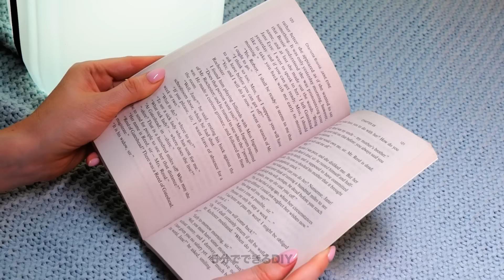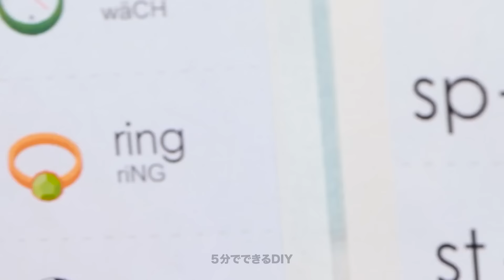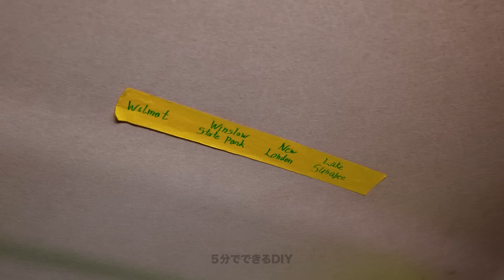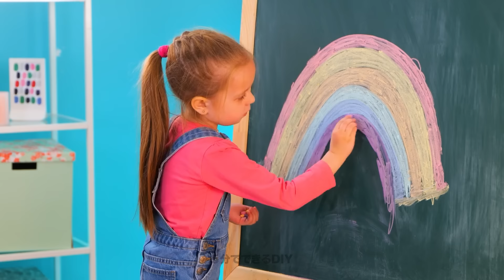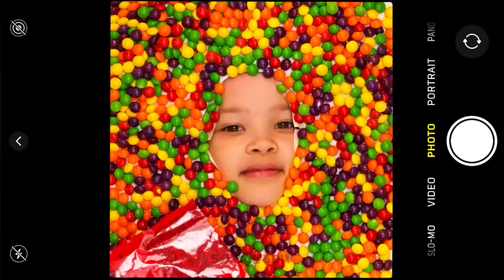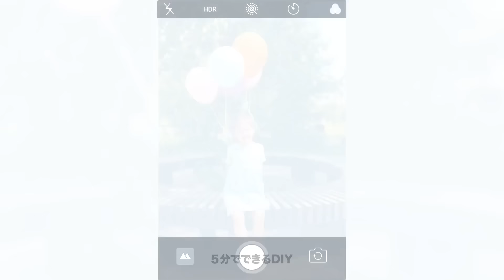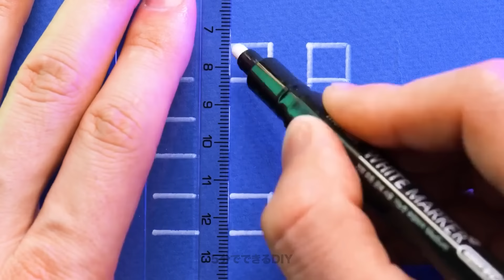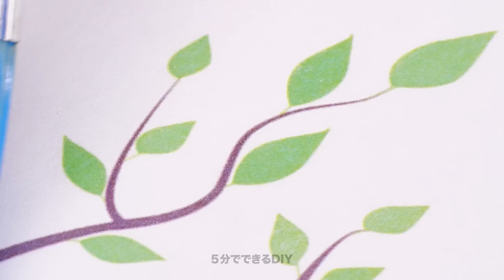応急処置の裏技 👩‍⚕️💊 一般的な問題に対する50以上の安全対策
傷口の適切な洗浄と処置、出血の管理、最適な癒しのための包帯の適用方法を学びます。痛みを軽減し、腫れを減らし、負傷した肢体を固定する簡単な技術を発見します。また、アレルギー反応、窒息事故、その他の可能性のある命に関わる状況を認識し、それに対応する重要な情報を共有します👩‍⚕️😯

チャンネルの購読を忘れず、通知ベルを押して、最新の応急処置のハックや安全のヒントのビデオを常に更新🔔🔔🔔

タイムスタンプ:
00:02 - 家族旅行のための親のハック
00:29 - DIYプール
00:56 - 親のための緊急ハック